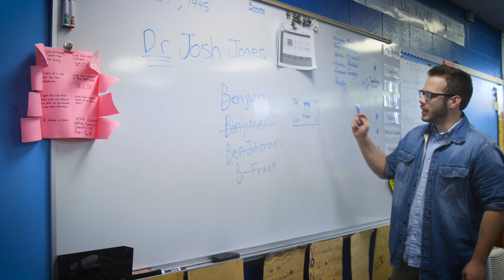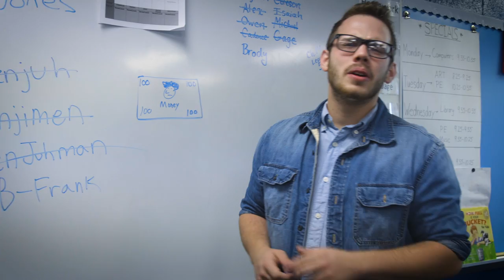Indiana Josh 2: The Medallion of Morbid Laughter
Your favorite adventurer/doctor/history professor Indiana Josh is back and better than ever in the latest installment of our Indiana Jones parody franchise 'Indiana Josh!' When we last saw our hero, he had recently acquired the Tiki of Exploding Heads and this time he has been tasked by the government to head into the unknown and retrieve a second artifact! Will Josh return alive, or will the journey prove too much for even a seasoned adventurer like Josh? There's only one way to find out, and that's by watching now!

If you liked this wacky parody of the Indiana Jones franchise, Watch the first Indiana Josh here!

All music contained within is the original work of John Williams which, through use of YouTube's shared monetization policy, we are able to use legally.

Shot on a Canon C100